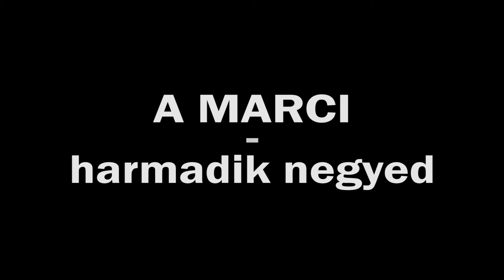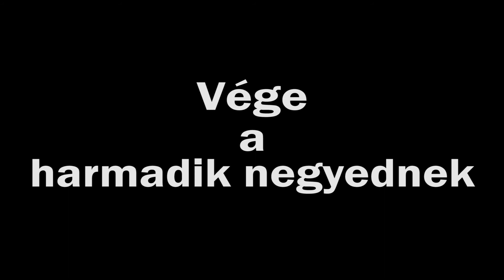A Marci – harmadik negyed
Interjú Báder Mártonnal, a Szolnoki Olaj KK klubigazgatójával.